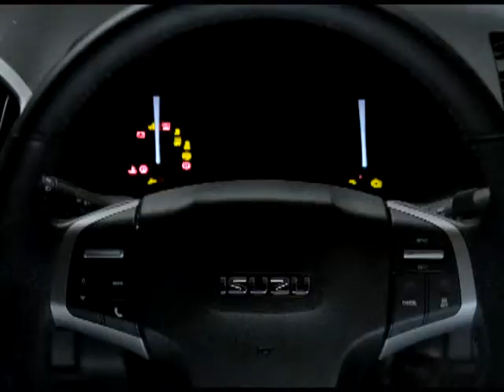Noticiero el Profe Fantástico 18 septiembre 2012